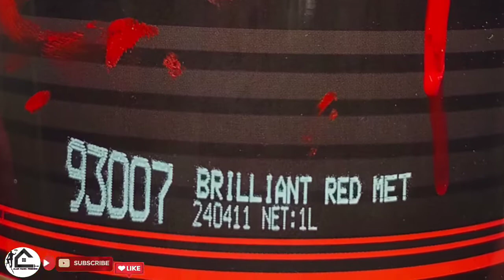red merah metalik patung budha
Saya adalah spesialis finishing bali( pemborong cat bangunan ) .bergerak di bidang kontruksi pembangunan  antara lain:
- Villa
- Ruko
- Hotel
- Rumah pribadi
- Kantor
- Toko
- Dan pembangunan lainnya
Mengerjakan finishing cat dinding di antaranya
- Cat dinding
- Cat plafon
- Dinding textur
- Dinding motif
- Dinding cat semen
- Dinding cat spray
Mengerjakan cat politur spray/sepet maupun kuas  diantaranya :
- Politur spray cat kicen set dan woodroff
- Politur kusen dan pintu
- Politure  lantai parquet/lantaiu kayu
- Plafon kayu atau lambershiring
- Politure lantai poll deck
- Dan berbagai finising politure  lainnya
Mengerjakan finishing cat duco /semi duco di antaranya
- Cat besi pergola
- Cat besi grill pagar
- Cat besi pintu pagar
- Cat besi rak kicen
- Dan berbagai finishing besi lainnya
Matrial yg kami gunakan berkuwalitas  tergantung permintaan owner atau sesuai sample
Menerima borongan plus bahan atau pun borong kerja saja
Harga bersahabat
Bagi yg minat bisa langsung  komentar di bawah

Terima kasih...
villa bali